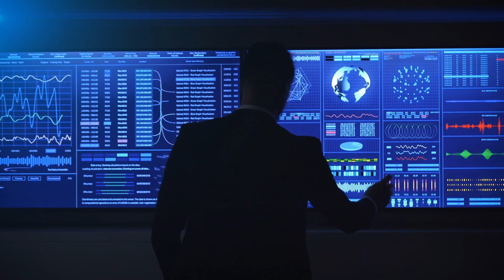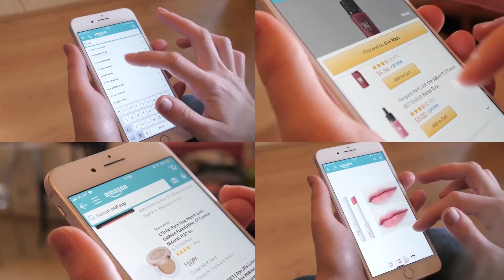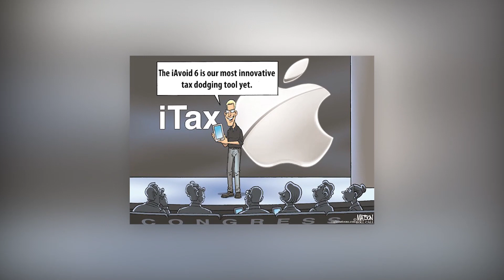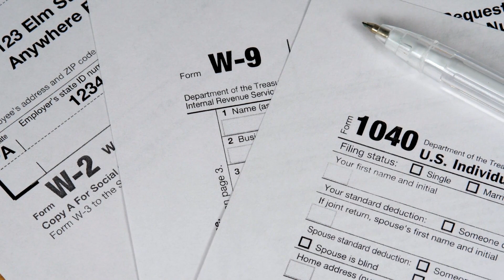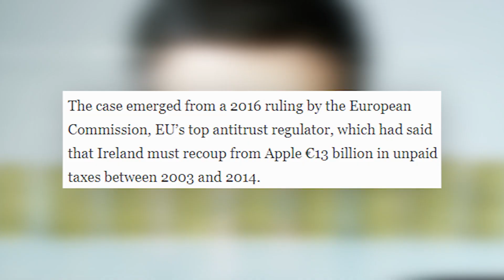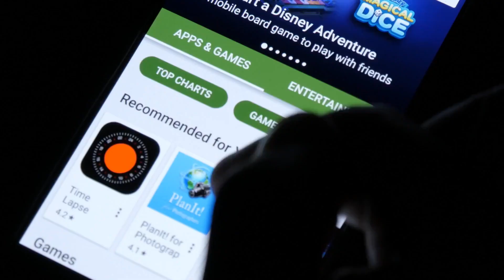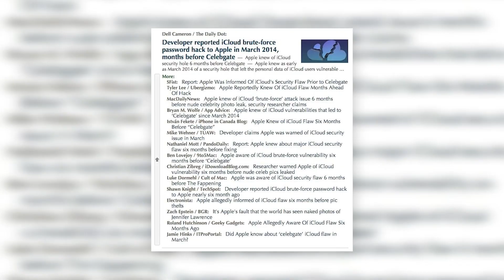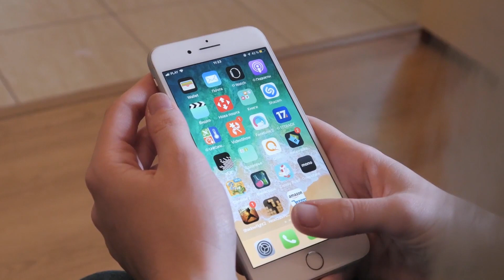The Apple Hidden Scandal: What They Didn't Want You To Know | Business Info Buzz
Apple, a beacon of innovation, has a shadow lurking behind its iconic logo. Find out about the Apple Scandal that has overtaken the tech world. From insider testimonies to shocking revelations, we uncover the truths Apple hoped would remain buried. This isn't just about a tech giant's misstep; it's about corporate ethics, public trust, and companies' lengths to protect their image.

In this eye-opening video, we dive deep into the "Apple Scandal" that has recently come to light, exposing the shocking truth behind one of the tech giant's most controversial incidents. Discover the untold story hidden from the public as we uncover the secrets, deceit, and betrayal unraveling within the Apple empire.

Our investigation brings forth compelling evidence and testimonies from anonymous insiders, shedding light on the scandal's far-reaching implications. We unveil the extent to which Apple's reputation has been tarnished and how its loyal customer base has been affected.

This video dissects the scandal's timeline, highlighting key events that contributed to its exposure. We delve into the controversial actions that led to the scandal and discuss their repercussions on Apple's corporate ethics and public perception.

Furthermore, we explore the broader implications this scandal has for the tech industry. The consequences of such corporate misconduct are far-reaching, potentially impacting consumer trust and industry regulations.

Join us as we strive to uncover the truth and bring it to the forefront of public discourse. The shocking revelations in this video shed light on a scandal that has upended the Apple community and tech enthusiasts.

Video Title: The Apple Hidden Scandal Apple What They Didn't Want You To Know | Business Info Buzz

This video is about The Apple Hidden Scandal: What They Didn't Want You To Know. But It also covers the following topics:

Apple's Hidden Controversy
Tech Giant Scandal
Apple's Corporate Ethics

✅  About Business Info Buzz.

➡️Premium short documentaries about business, marketing, finance & more.⬅️

Dive into the captivating world of the brightest minds, gain insights into the latest industry trends, and learn valuable lessons from the rise and fall of businesses. Join us on this enlightening journey as we showcase the triumphs and struggles of visionaries in the ever-evolving business landscape.

🔔Learn, grow, and stay informed. Quick insights into business, marketing, and finance.